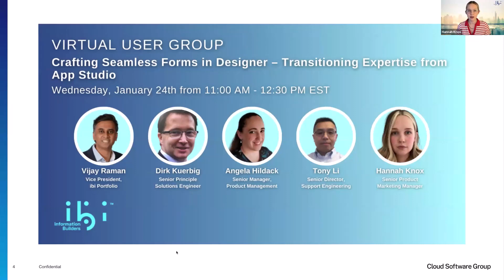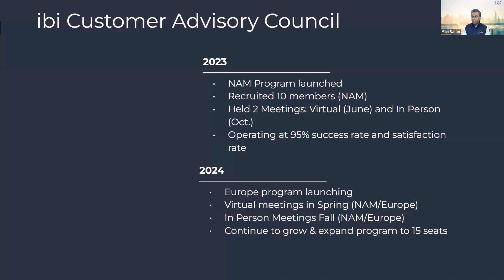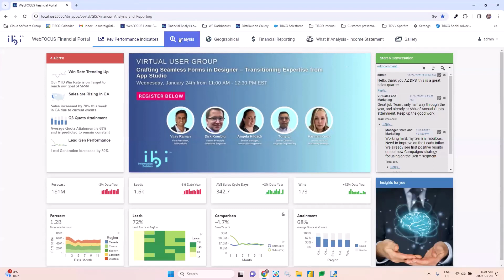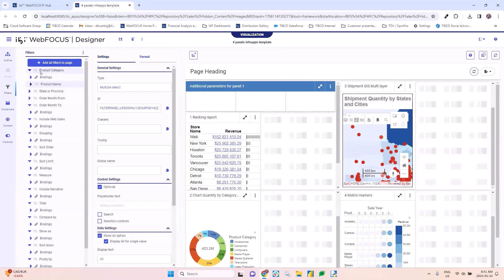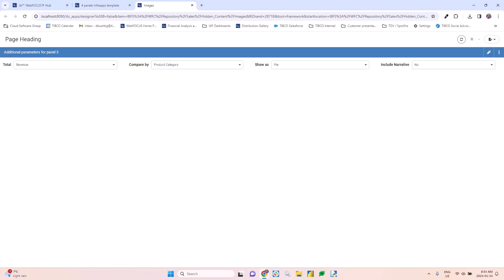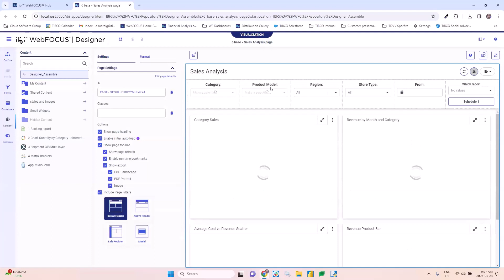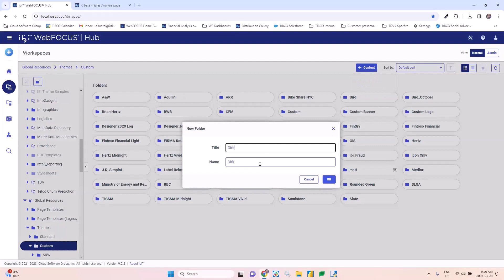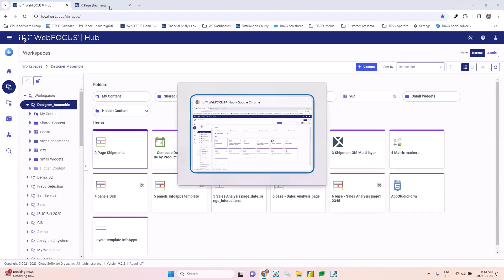2024 January VUG: Crafting Seamless Forms in Designer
Crafting Seamless Forms in Designer – Transitioning Expertise from App Studio

Welcome to 2024 - Join us as we start the year embarking on a transformative journey from App Studio to Designer. We will delve into the art of designing flawless forms, seamlessly transitioning your expertise from App Studio to the dynamic realm of WebFOCUS Designer.

Uncover the tools, techniques, and strategies that will empower you to elevate your form-building skills and make a smooth transition to the next level of design proficiency. Don't miss this opportunity to fuse your App Studio knowledge into WebFOCUS Designer for a form-building experience!

Join Hannah Knox (Senior PMM), Dirk Kuerbig (Solutions Engineer), Tony Li (Support Engineer) and Vijay Raman (Head of ibi portfolio).

Don't miss Vijay's updates about ibi's plans for 2024 and beyond.